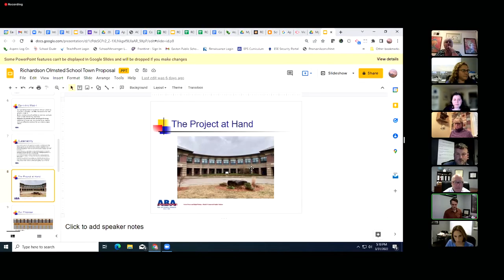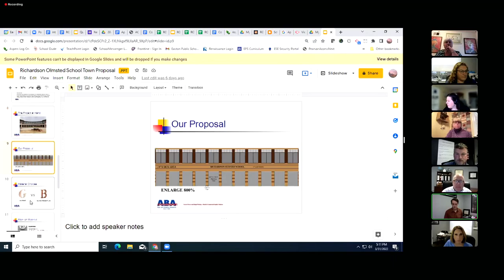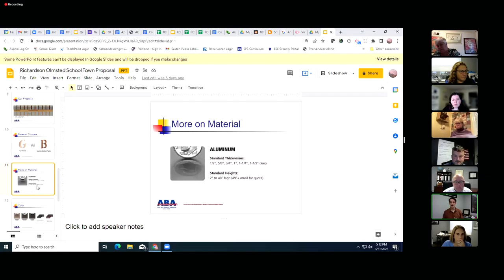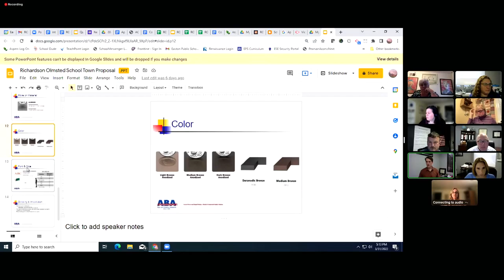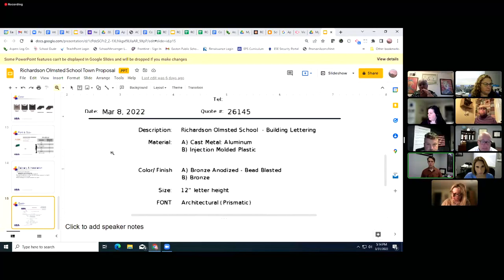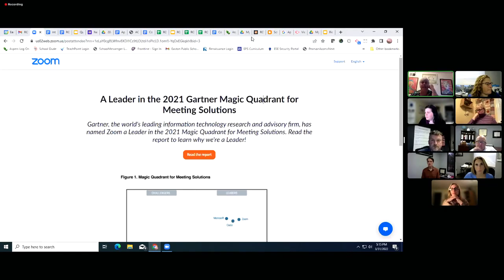Easton Public School Meetings: School Committee 03/31/22